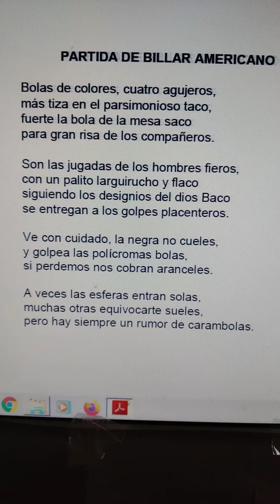Poesía poemas literatura verso(5)